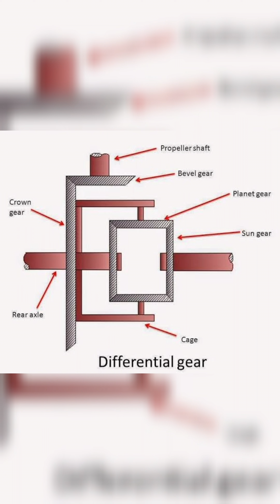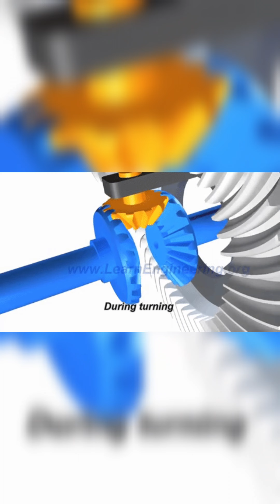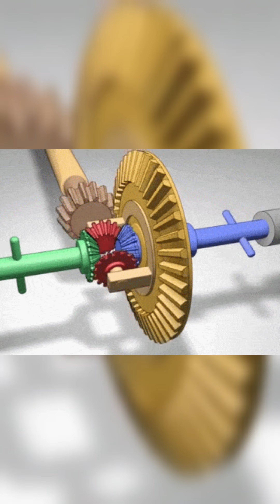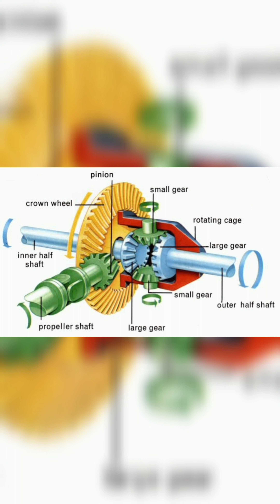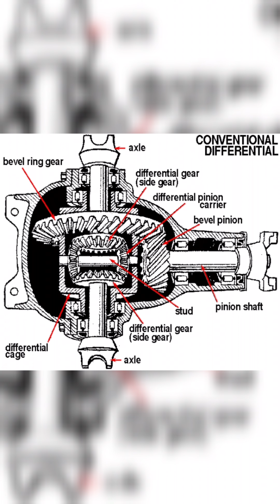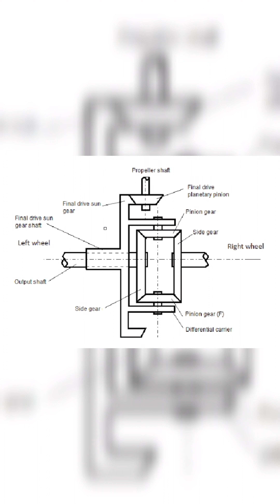क्या है वाहन Differential , हिंदी में / What is Vehicle Differential |Final drive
What is vehicle differential, Final drive,in Hindi.